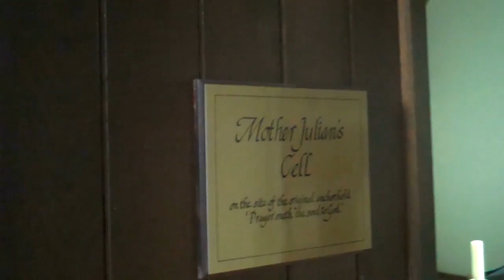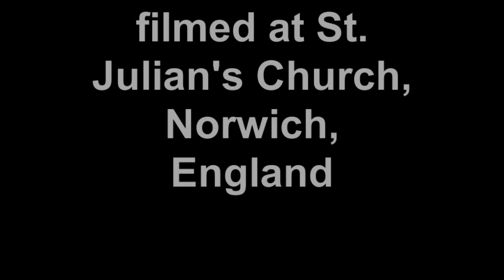Julian of Norwich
information on Julian of Norwich